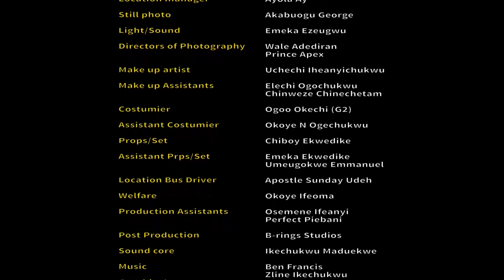TICKET TO LOVE Full Season 3&4 - NEW MOVIE Queen Nwokoye / Walter Anga 2020 Latest Nigerian Movie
A hilarious yet innovative movie that will keep you at the edge.

STARRING: Queen Nwokoye, Quincy Onwuka. Ruby Orjiakor,

PRODUCER/EXECUTIVE PRODUCER:  Nwankwo Nick.

DIRECTOR: Andronicus Emeka Titus.

COMPANY:  Nickson Production Limited.

YEAR: 2020.

MagicNollyTV is an online platform that showcases the best of Nigerian Nollywood Movies, Best of Nigerian actress, Best Of Nigerian Actors, Best Of Mercy Johnson, Ken Erics, Destiny Etiko, Chizzy Alichi.

Our mission is to delight you with non-stop amazing, magnetic, captivating and irresistible Nollywood Films.
Experience the best of action, classic, romantic, comic, royal and epic movies.